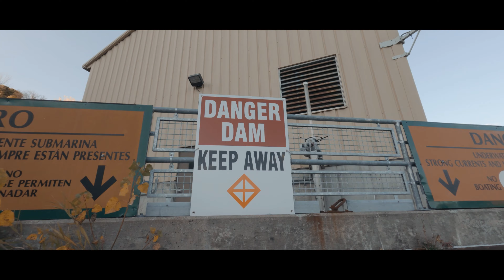Lower Falls Rochester, NY | A FPV Experience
A short FPV experience flying over Lower Falls in Rochester, NY

More locations on the way ;)

Follow me anywhere @mikeallenfpv